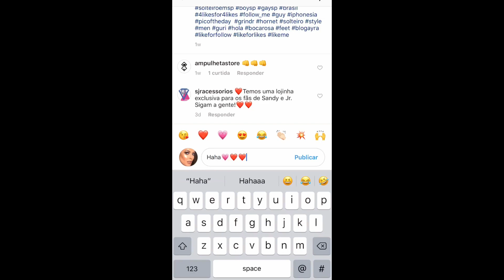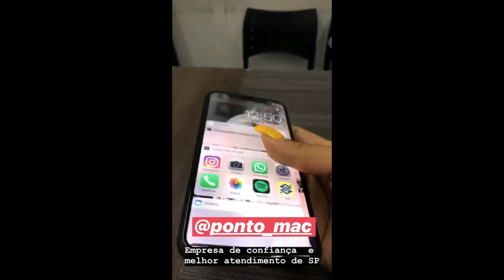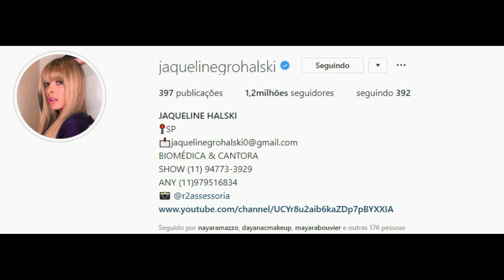STORIES DA FADA JAQUELINE GROHALSKI BBB18 21/05/2019